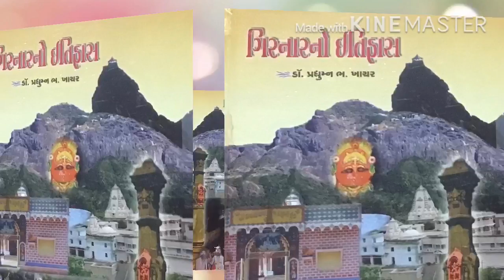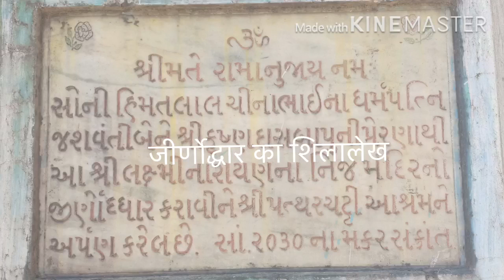पत्थरचट्टी की जगा -डो. प्रद्युम्न खाचर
Patharchatti Temple - Dr.Praduman Khachar